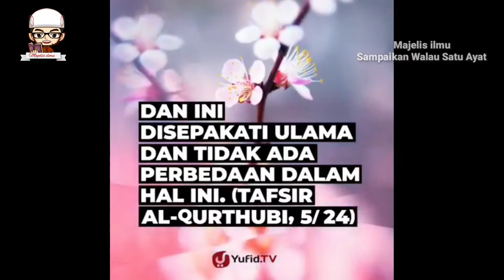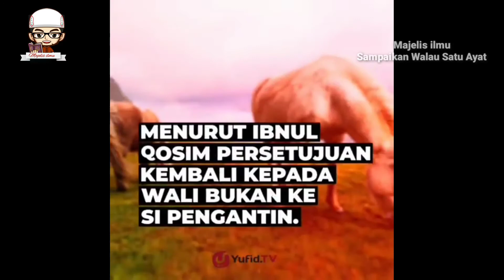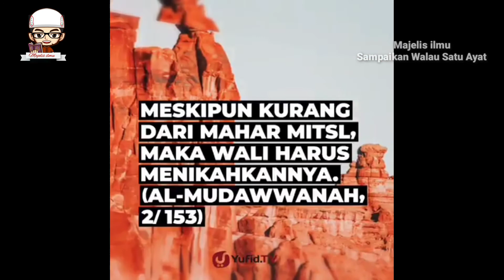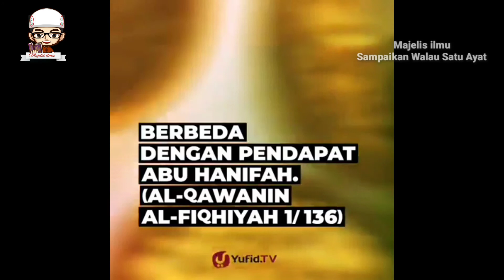Siapa yang Berhak Menentukan Mahar Pernikahan (Mas Kawin Pernikahan)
اللهم صل على سيدنا محمد وعلى اله سيدنا محمد

Hukum mahar pernikahan dalam Islam atau hukum mas kawin dalam Islam adalah kewajiban suami. Mas kawin yang baik adalah mas kawin yang dianjurkan Islam yaitu mas kawin sederhana yang mudah dipenuhi sebagaimana disebutkan dalam hadits tentang mas kawin.

Contoh mas kawin pernikahan adalah mas kawin seperangkat alat sholat. Inilah mas kawin sederhana yang sering diberikan.

Seringkali, yang menentukan mas kawin adalah wali si wanita. Meskipun si wanita sudah setuju dengan mas kawin sederhana seperti mas kawin seperangkat alat sholat, biasanya walinya tidak setuju dengan mas kawin nikah tersebut. Bagaimana jika wali si wanita yang menentukan mas kawin nikah tapi mas kawin pernikahan tersebut terlalu berat untuk dipenuhi oleh calon suami sehingga pernikahannya batal? terkait mas kawin pernikahan ini, siapa yang berhak menentukan mahar pernikahan? Ulama berbeda pendapat terkait siapa yang berhak menentukan mahar pernikahan dalam Islam. Simak penjelasan terkait mas kawin pernikahan ini .

Semoga Bermanfaat..
Silahkan Share dan Save Postingan kita Agar Menjadi Amal Jariyah yang dapat menemani kita di dalam Kubur serta memberatkan timbangan amal kita di Yaumil Hisab kelak.

أٰمِين يَا رَبَّ الْعَالَمِيْن

jangan lupa untuk selalu bersholawat..

Subscreibe Channel Youtube Majelis ilmu : Majelisilmu_Rasulullah

Fanspage Facebook :
Majelis.ilmu.Rasulullah